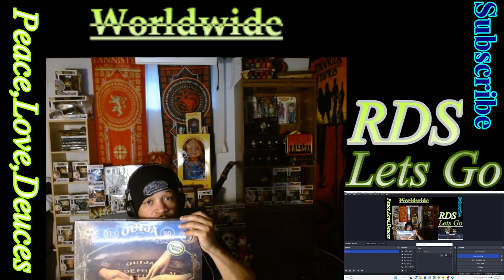Insidious 5 ( Red Door ) Trailer Reaction